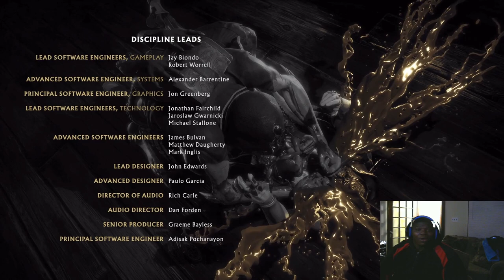Purple Rain...... Purple Rain Mortal Kombat 11 Rain Arcade Ladder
First time playing with Rain through the arcade ladder, so don't expect combos from me yet. Please Enjoy